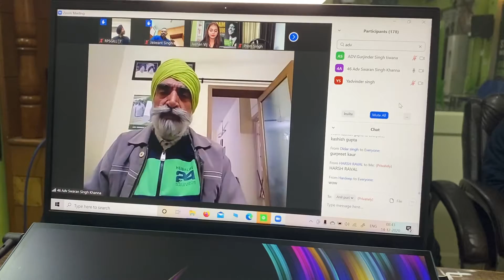15 December 2020